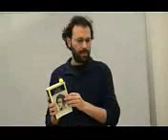Marx's Early Writings: Once More Unto the Breach: Video 1 of 2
Left Forum Panels

Hester Eisenstein - Chair, Queens College, New York
Marcello Musto - York University, Toronto Canada
Norman Levine - Institute of International Policy, Phoenix
Michael Kraetke - Lancaster University, England
Bertell Ollman - New York University, New York